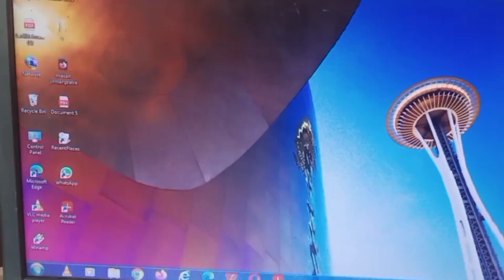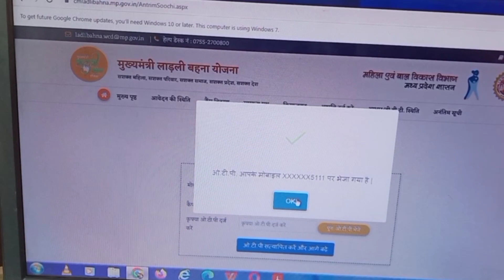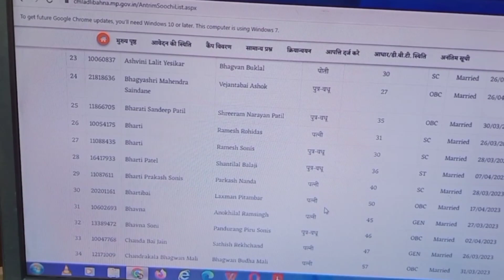Ladli Bahna Yojna List Kaise Dekhen#ladlibehnayojana portal लाडली बहना योजना की पहली लिस्ट में नाम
Ladli Bahna Yojna List Kaise Dekhen#ladlibehnayojana
ladli behna yojana age limit
today news
ladli bahna yojna today update
mobile se samagra ekyc kaise kare
ladli bahna yojna samagra ekyc kaise kare
ladli behna yojana last date
csc se e kyc kese kare
लाड़ली बेहना यौजना केवाईसी केसे करे
ladli bahan yojana ki jankari
ladli bahana yojana documents
घर बेटे केवाईसी केसे करे
ladli bahan yojana mp registration
2023 ladli behana yojana kyc
ladli bahna list download kaise kare
ladli bahna yojna list jari
mp ladli bahana yojana 2023
ladli behna yojana online form
ladli behna yojana madhya pradesh
mp ladli bahna yojna
ibc24
breaking news
madhya pradesh news
latest news
cm ladli bahana yojana 2023
ladli bahna yojana 2023 online registration
mp news
ladli bahna yojana mp status check online
ladli bahna yojana 2023 eligibility
ladli bahana yojana 2023 benefits
ladli behna yojana dbt status
mp ladli bahan yojana kya hai
madhya pradesh
ladli behna yojna status
ladli bahan yojana aavedan ki sthiti kaise check kare
लाड़ली बहना योजना 2023 का फॉर्म ऐसे भरे
ladli bahana 2023
hindi news
sk online info
ladli bahna yojana form
cm shivraj singh
chhattisgarh news
ladli bahana yojana form 2023
ladli bahan yojana mp status check kaise kare
cm ladli bahan yojana
cm shivraj
cm ladli bahna yojana status check kaise kare
mp ladli bahana yojana 2023 form kaise bhare
ladli behna yojana documents
शिवराज सिंह चौहान की मुख्यमंत्री लाडली बहन योजना में है ये नियम
देने होंगे यह महत्वपूर्ण दस्तावेज
cm launches scheme
ladli behna scheme
ladali bahna yojna
cm ladli bahna yojna 2023
ladli bahana yojana mp
bhopal news
ladli behna yojana 2023
पैसा इनको ही बस मिलेगा